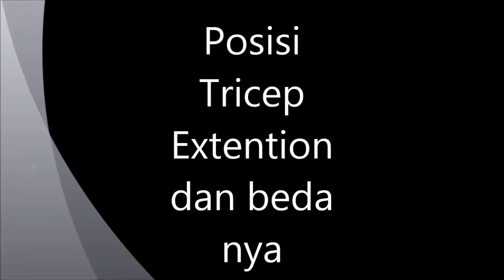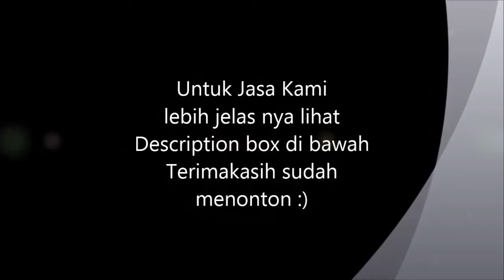Tricep Extention beda posisi apa beda nya? (training series)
RVN FITNESS Personal Training
IG RvnFitnessId
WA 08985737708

semua video tentang fitness sekarang update di youtube channel rvn fitness